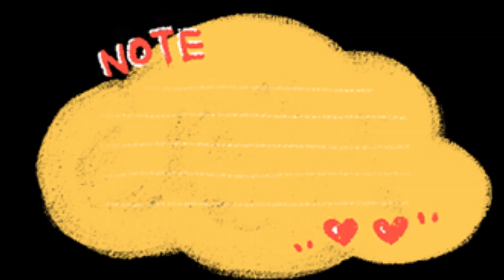DIY how to make cow shed || mini house || house of animals